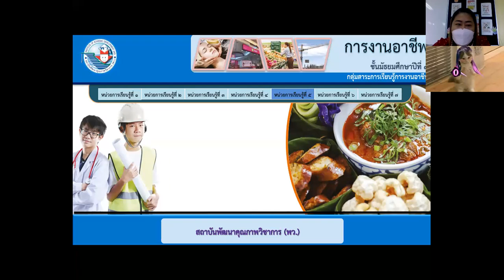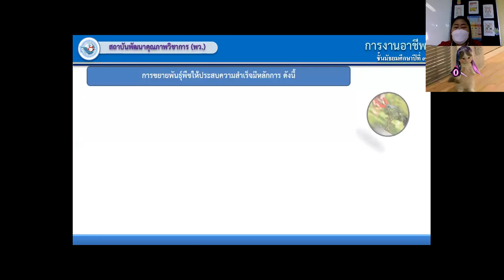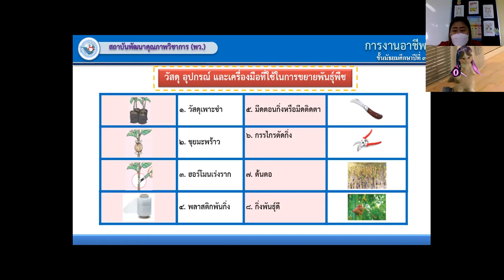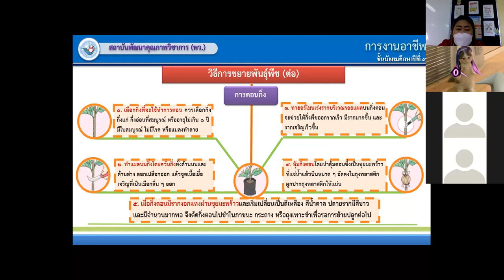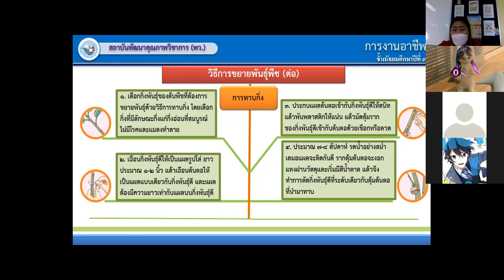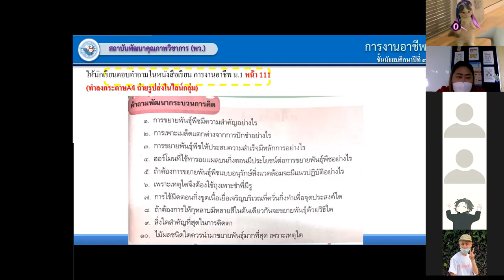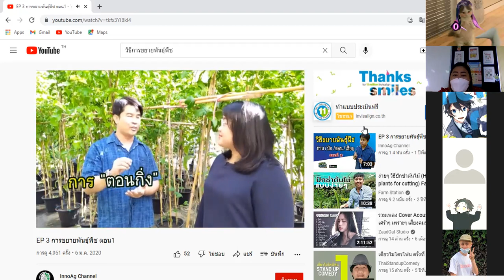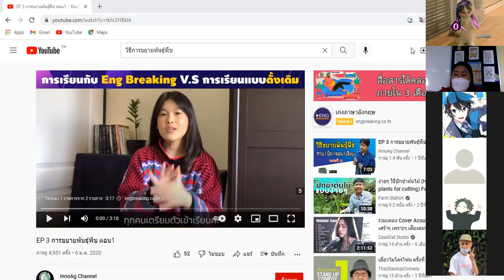ม.3/1 วิชา การงานอาชีพ 24 ธ.ค. 2564